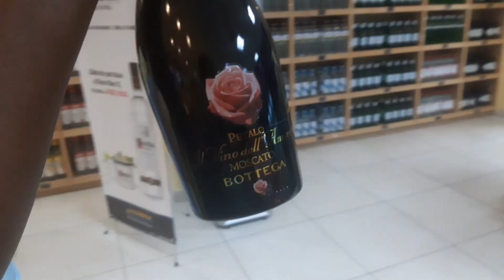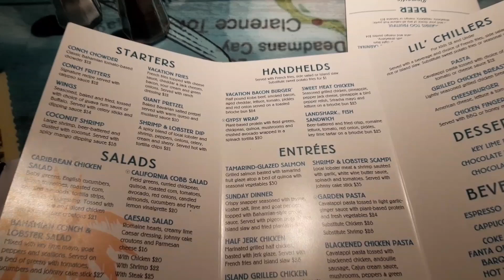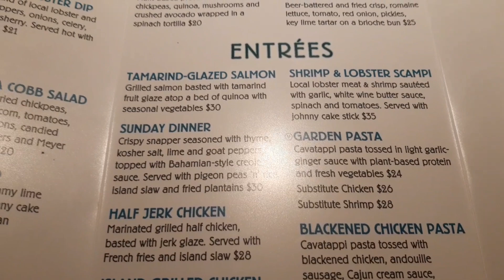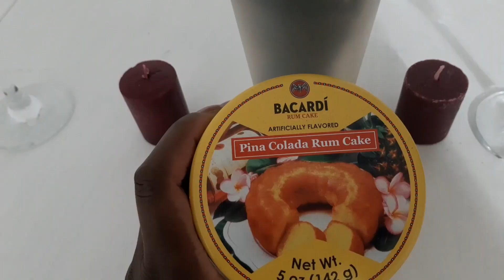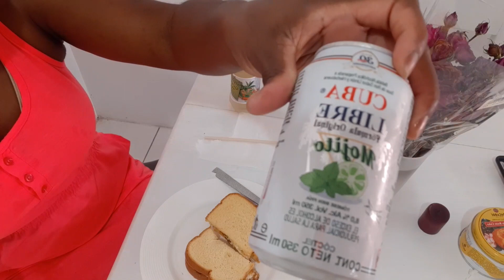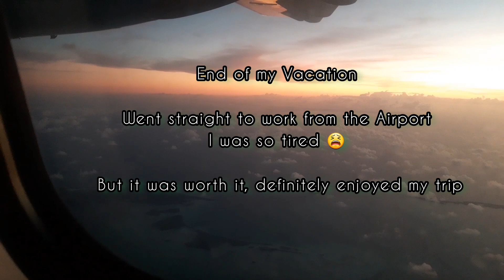Birthday Vlog 2022 | Birthday Anniversary Celebration in Nassau Bahamas 🇧🇸 | PI Atlantis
Hey guys, come long with me as  I travel to Nassau Bahamas in celebration of my 31s Birthday and our Anniversary. My trip was definitely eventful and had a so much fun.
Hope you enjoy today's vlog, See you guys back here for the next video.

INTRO & OUTRO SONG provided by NCS
Song: Hellcat